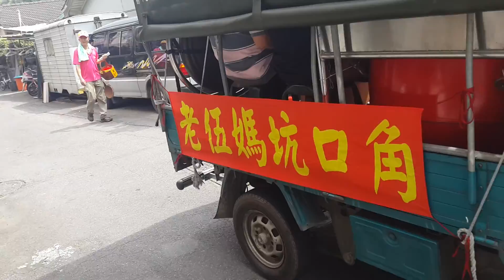2016 05 15彰化南瑤宮【天上聖母】老五媽過大爐遶境 值年大爐 臺中霧峰第一大角 六小角 坑口角篇 2